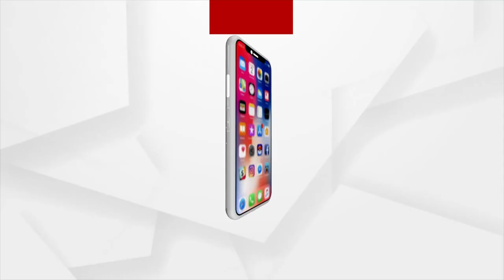ବ୍ରହ୍ମପୁର ବିଶ୍ବଦ୍ୟାଳୟର ଅର୍ଥନୀତି ବିଭାଗର ପକ୍ଷରୁ ଆଜି ବିଭାଗର ସୂବର୍ଣ୍ଣ ଜୟନ୍ତୀ ପାଳିତ ହୋଇଯାଇଛି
ବ୍ରହ୍ମପୁର ବିଶ୍ବଦ୍ୟାଳୟର ଅର୍ଥନୀତି ବିଭାଗର ପକ୍ଷରୁ ଆଜି ବିଭାଗର ସୂବର୍ଣ୍ଣ ଜୟନ୍ତୀ ପାଳିତ ହୋଇଯାଇଛି । ୧୯୭୨ ମସିହାରେ ବ୍ରହ୍ମପୁର ବିଶ୍ବବିଦ୍ୟାଳୟରେ ଅର୍ଥନୀତି ବିଭାଗର ଆରମ୍ଭ ହୋଇଥିଲା । ଇତିମଧ୍ୟରେ ୫୦ ବର୍ଷ ବିତିଯାଇଥିବା ବେଳେ ଏହି ବିଭାଗରେ ପାଠପଢ଼ି ବହୁ ଛାତ୍ରଛାତ୍ରୀ ଆଜିର ଦିନରେ ଦେଶ ଓ ବିଦେଶରେ ନାମ କମାଇପାରିଛନ୍ତି...।